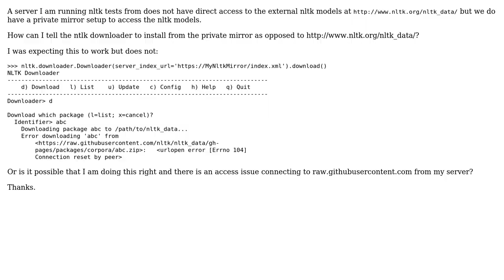python nltk download from external url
With thanks & praise to God, and with thanks to the many people who have made this project possible! You are responsible for your own actions.